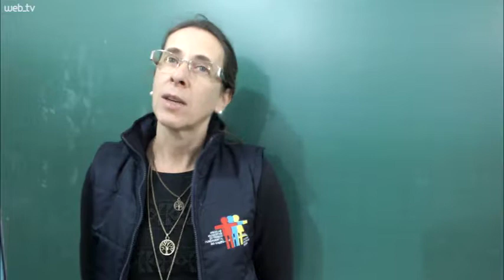Escola apresenta antiguidades e cemitério aos alunos em Picada Feijão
Escola Olavo Bilac faz atividades pedagógicas no cemitério aos alunos em Picada Feijão